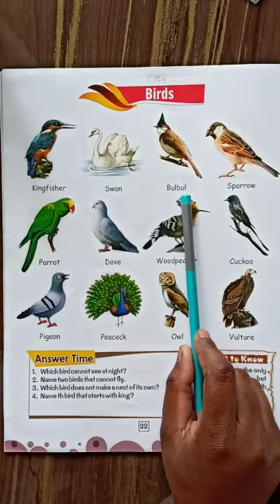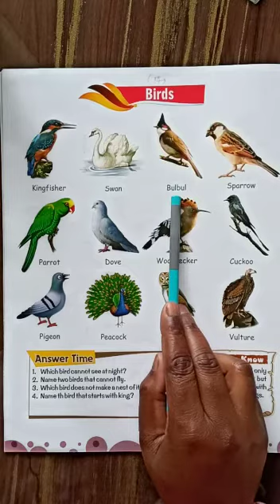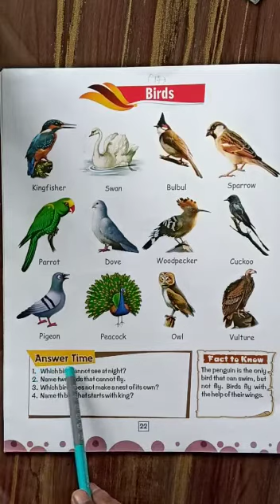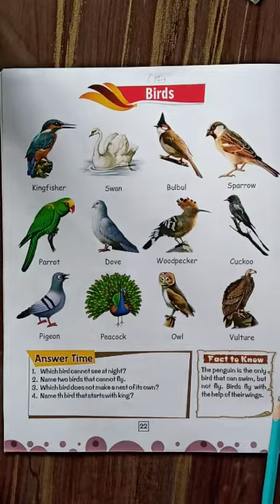Class-Lkg Subject-Gk Chapter-14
This video is only for Lkg